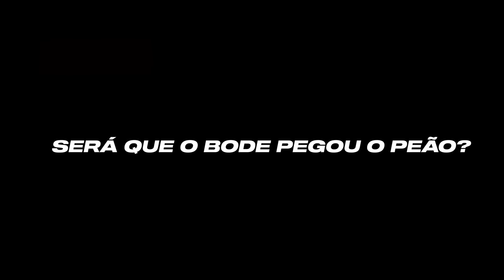PRENDI meu PRIMO na BAIA do BODE BRAVO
Nesse vídeo eu prendi um peão na baia do bode bravo na fazenda do meu amigo. Esse cabrito é muito engraçado.